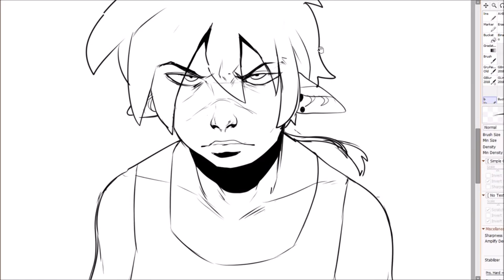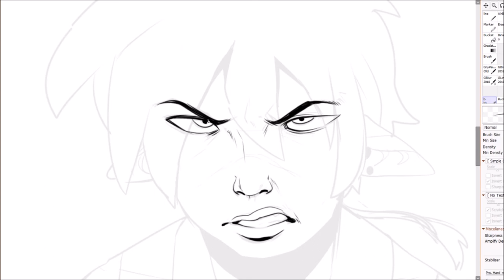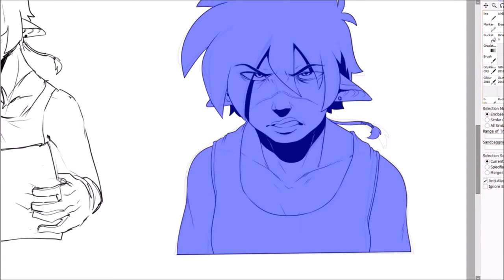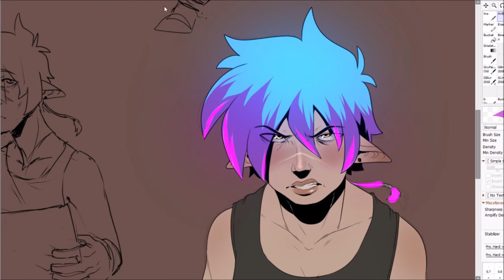Streaming Hints #02 - March 2021 (Part2)